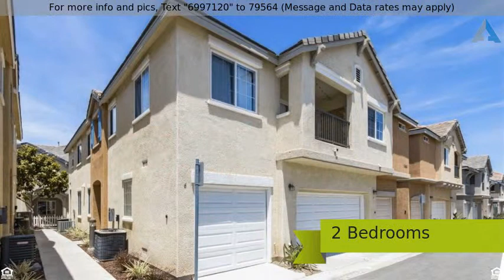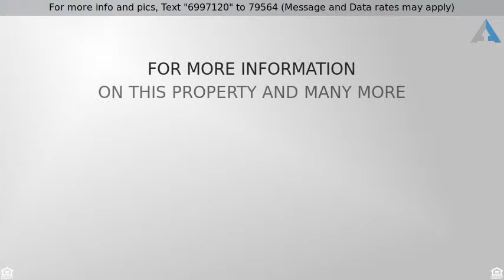Priced at $349,000 - 1458 Trouville Lane 6, Chula Vista, CA 91913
Carve out an incredible life in this stunning 2 story home that sits nestled in the amazing city of Chula Vista! Upon entering this home, you are greeted with gorgeous flooring, tons of natural light and an open floor concept! The island kitchen features granite countertops, tiled backsplash, warm cabinetry and SS/black appliances! Wonderful Otay Ranch complex offers sand volleyball, a playground, community pool, spa & BBQ. Close to schools and shopping! Look no further! This gem is sure to impress!